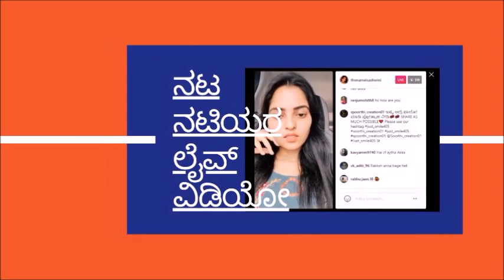Popular Kannada Serial Stars who got married in Last One Year 2022 - 2023 l In Photos